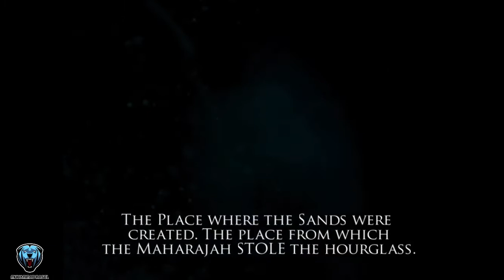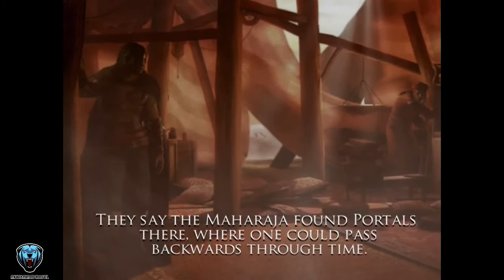PRINCE OF PERSIA WARRIOR WITHIN {part :01}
Hi! I’m Muhammad Rasel.

pc configaration:

Processor:AMD ryzen5 3400g
Ram:8gb gigabyte aorus RGB
Motherboard:ASUS ROG STRIX B450-F GAMING
Powersupplay:tharmaltake 550w
Casing:xigmatek Astro
harddisk: 2tb wb blue
Monitor:LG 22MK600M 21.5 inch IPS Full HD LED Monitor
Mouse:havit backlight mouse RGB
Headphone:havit Gamenote gaming headphone with Rgb
Ssd:256gb

# SORRY FOR THE RESULATION AND CROPING VIDEO